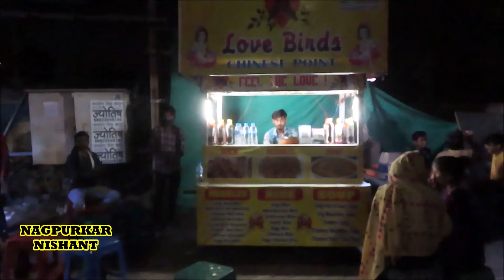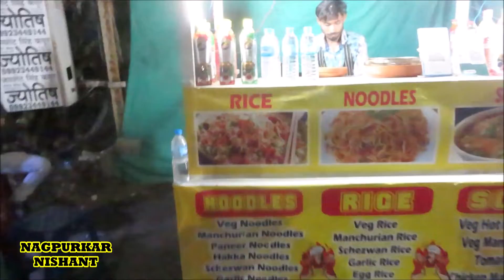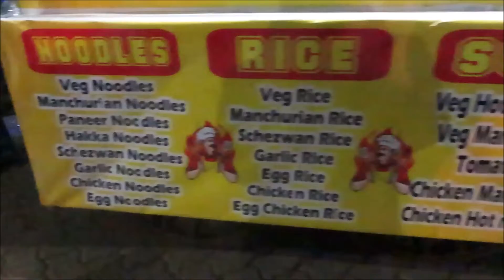Famous Rolls & Chinese Center Jaripatka Nagpur | Popular street Food Nagpur | Nagpurkar Nishant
Hello friends This video is all about famous rolls & Chinese center in jariptka market, This is very popular & famous food in nagpur

Address- Love Birds rolls & Chinese point
behind ginger mall Jaripatka Nagpur